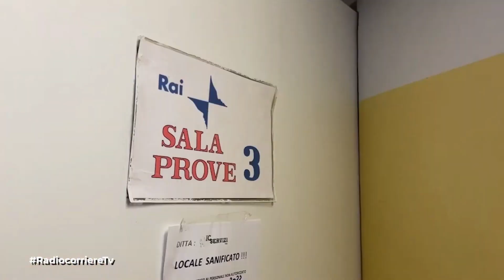*TALE E QUALE SHOW 2022* - TUTTO IL MEGLIO DELLA DODICESIMA EDIZIONE!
Puntata speciale di Ale e Quale Show con tutto il meglio della dodicesima edizione di Tale e Quale Show, il varietà di Rai 1 condotto da Carlo Conti del venerdì sera campione assoluto di ascolti che ha visto trionfare Antonino con in giuria Loretta Goggi, Cristiano Malgioglio e Giorgio Panariello.